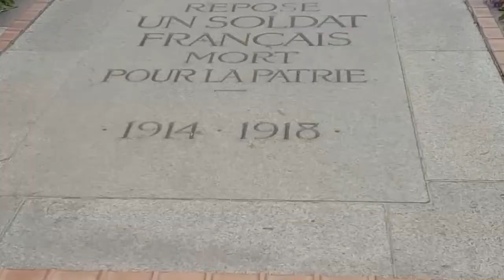🇫🇷 Paris ، france پاریس ، فرنسه 🇫🇷 ۱